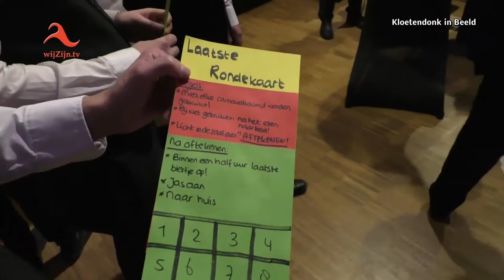Nieuwjaarsontbijt: Alfred en Alida van "Dedemsvaart in Beeld" onderscheiden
Alfred en Alida Ringenier van Dedemsvaart in Beeld zijn zondag, tijdens het gezellige Nieuwjaarsontbijt van Carnavalsvereniging De Venekloeten uitgeroepen tot ereburgers van Kloetendonk.
wijZijn.tv sluit zich hier graag bij aan. Het zijn twee Toppers! De komende tijd staan er weer veel activiteiten op het programma voor het carnaval. Vrijdagavond 8 januari gaat de carnavalswinkel Kloet op de hoek Marktstraat en Markt weer open. 16 januari wordt het Prinsenbal gevierd ter ere van de Prins en Jeugdprins. Tevens wordt deze avond het eerste exemplaar van de Kloetenvaria uitgereikt. Zaterdag 6 februari begint het carnaval in Kloetendonk met de sleuteloverdracht en de grote optocht met versierde wagens door het dorp.